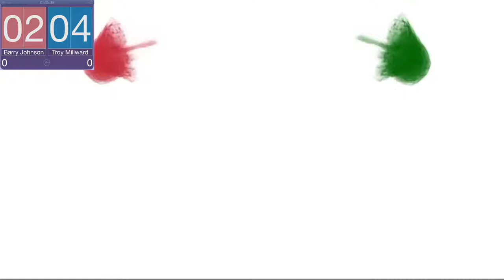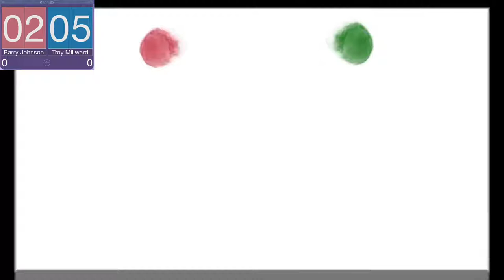Busby's Challenge Cup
Busby's Challenge Cup at The Neptune Sports Lounge.